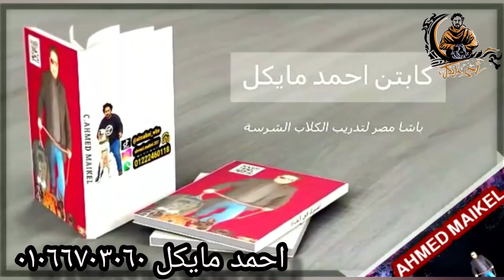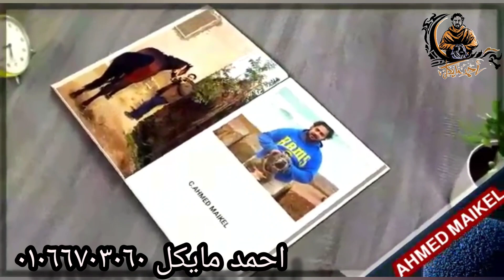لكل بتوع الكلاب مهم جدا جدا لحقت الكلبه في اخر ايامها# الحق اتعلم قبل فوات الاوان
باشا_مصر_للكلاب_الشرسه
1-  تدريب حراسه على اعلى مستوى .
3- تأهيل جراوى على الحراسه .
2- بيع وشراء وبدل كلاب وكل ما يمكن تبديله .

باشا_ مصر_ للتعامل_ مع _ الكلاب